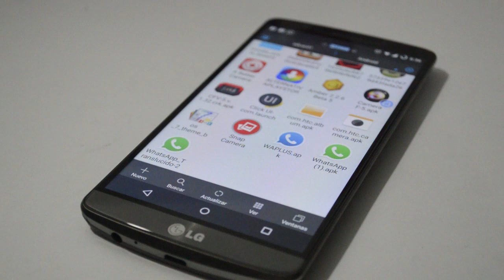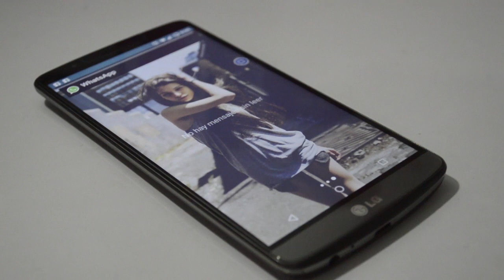Whatsapp Transparente, SINROOT //MegaDroidApps